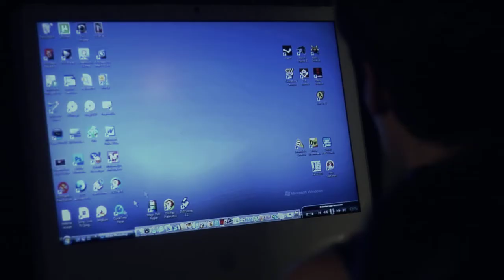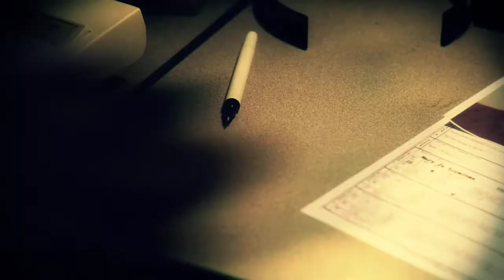"I Can See You" Trailer - Karen Rose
The official trailer for Karen Rose's incredible thriller "I Can See You"
Check it out and read the book!